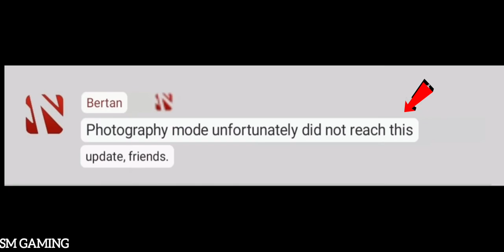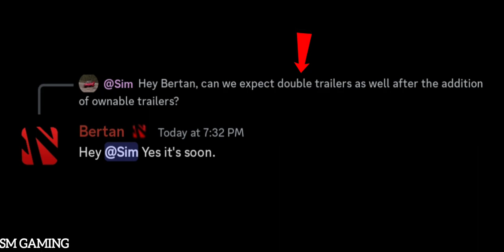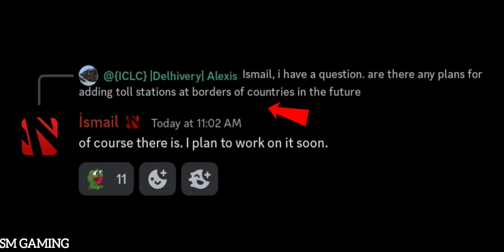🚛 Double Trailer , New trucks 🚛 More Upcoming Features for TOE3 in detail 😍😍... || @WandaSoftware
Trucker's of Europe 3
Toe3 news
New Update
Upcoming features in toe3